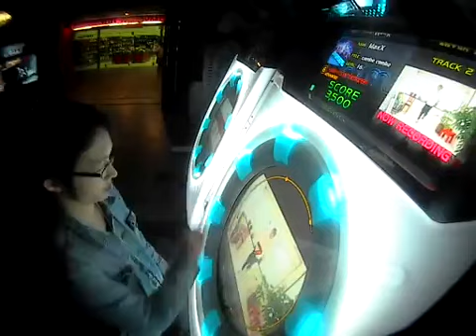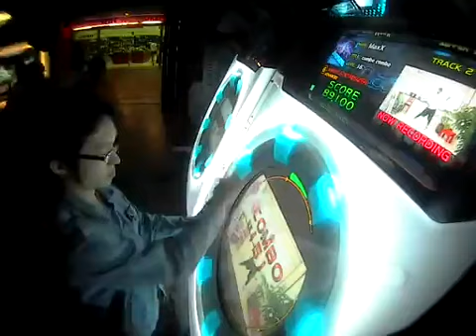Happy Synthesizer 【ADVANCED】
Playing Mai-Mai
Happy Synthesizer
【ADVANCED】 Mode with Full Combo
Note Speed are 4